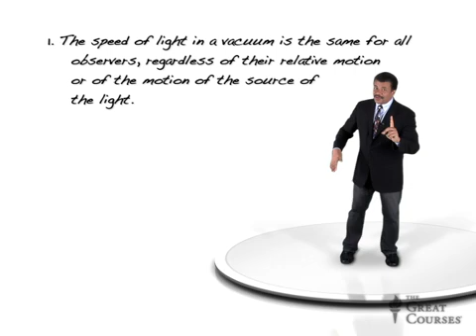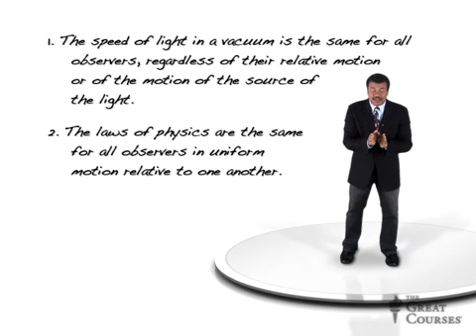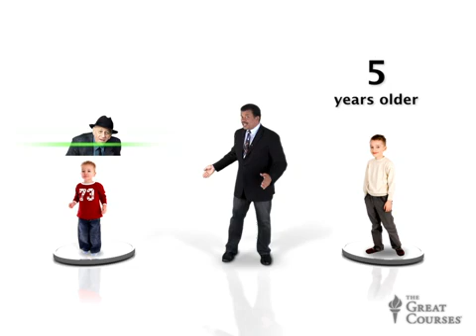Relativity and the Twin Paradox I The Great Courses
It turns out that while we've been trying to learn how to slow the aging process, Einstein cracked it a century ago. If you could just yeet yourself around outer space for five years at almost the speed of light, when you return to Earth you'd be younger than your own grandkids. Leave yourself a bank account that'll earn interest and join Neil deGrasse Tyson for a refresher on the Theory of Relativity and the aging trick of several lifetimes.

The Great Courses is the global leader in lifelong learning and our video-on-demand service The Great Courses Plus gives you unlimited, uninterrupted access to a world of learning anytime and anywhere you want it. With courses on thousands of topics, you are sure to find something that will ignite your curiosity and invigorate your passion for learning.